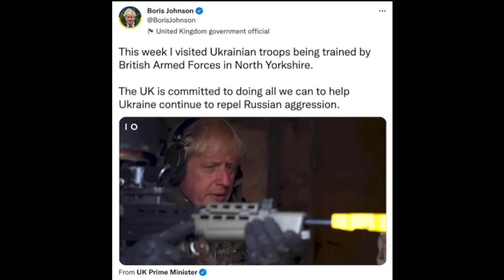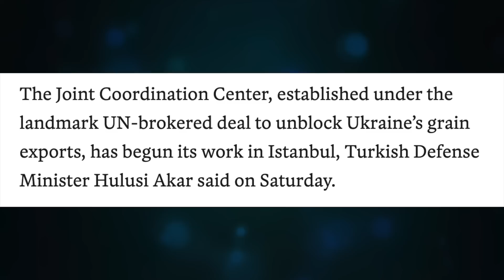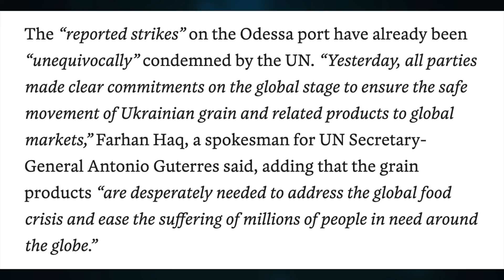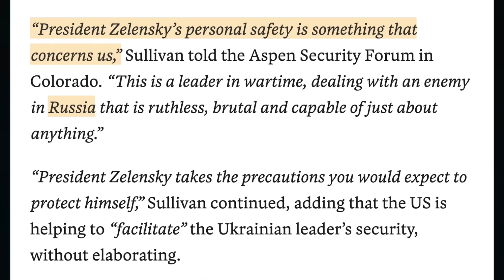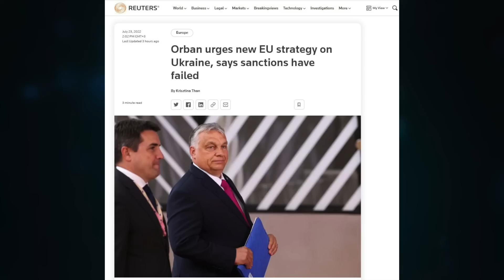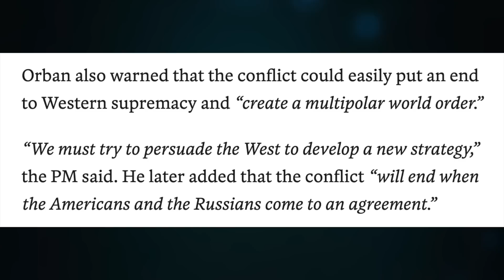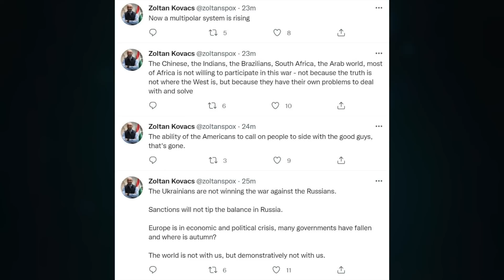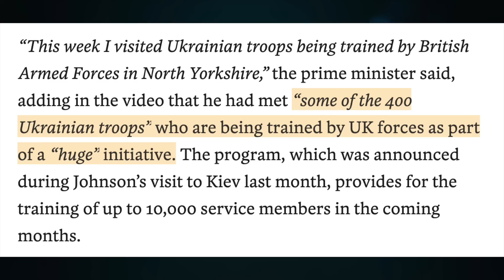Odessa port missile strike. Orban warns collective west. Boris throws a grenade. Update 1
Moscow reveals target of strike on key Ukrainian port.
A military vessel and a stockpile of Harpoon missiles were hit during Saturday’s attack, the defense ministry has said

Topic 629

CRYPTO SUPPORT
BITCOIN: 3JvdnoyWMb93hSRgk58ZstUxg11PW9mKSr
ETHEREUM: 0xF39BdFb41f639B82E3D2Bf022828bC6394F533A3
LTC: MGFiMC18ZViF6DcCixMqAAP11TG4tF6Acj
ADA: addr1v94ayqu53uklgqnn6c4x4weu8zk4uw78km8capd5rjdc06q28j370
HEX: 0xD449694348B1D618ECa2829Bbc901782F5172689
EMC2: EXX4KK9pZLx7uiLWnCXtp7iMKjtq6o5b6R